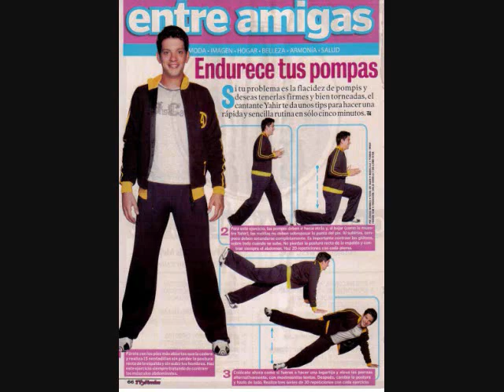Yahir en la taquilla promocion disco No te apartes de mi(parte 1)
Yahir en la taquilla promocion disco No te apartes de mi 1